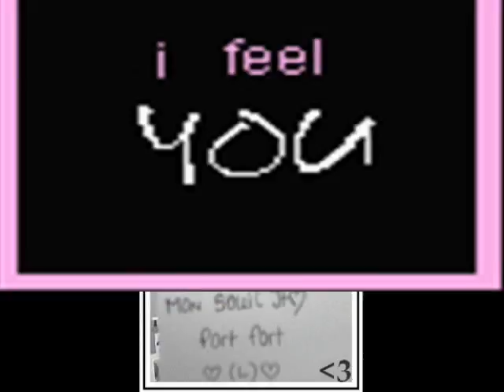mOn sOleil*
pOur lui*